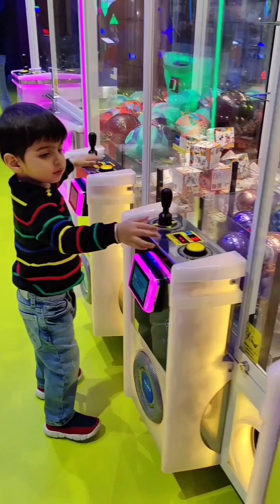Baby in Mall having fun | Airia Mall Gurugram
Baby in Mall having fun | Airia Mall Gurugram | airiamall dhruvindhall ‎@dhruvindhall